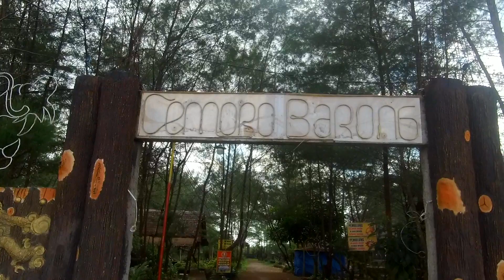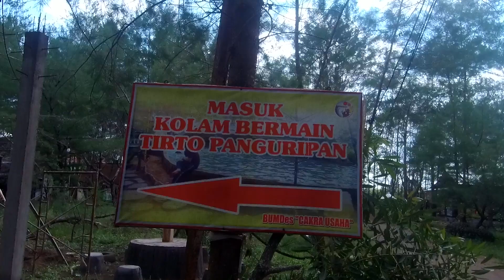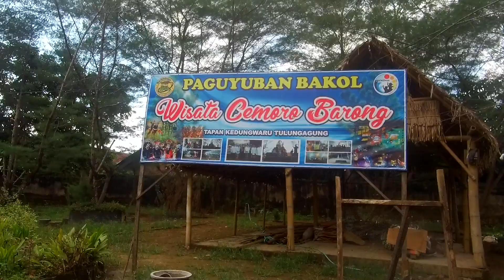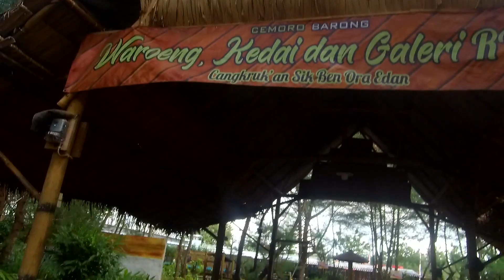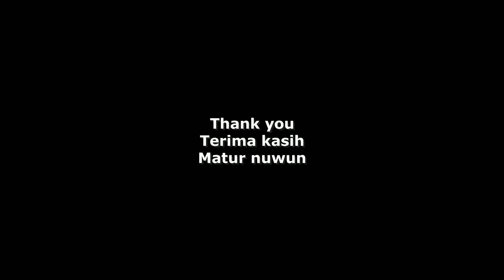Spot Wisata ini Sepi, Why? Cemoro Barong Tapan Kedungwaru, Tulungagung | Village Tourist Attractions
Wisata Cemoro Barong Tapan, Kedungwaru, Tulungagung | Tourist Attractions in The Village (Tapan village, Tulungagung regency, East Java, Indonesia).